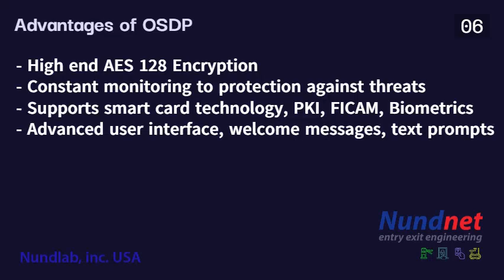OSDP Protocols Nundnet Access Controls & Turnstiles: 60seconds explanation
OSDP an acronym for Open Supervised Device Protocol is the recent trend of communication protocol in access control systems. The protocol is developed by SIA (Security Industry Association) of United States of America to improve the security and interoperability in widely used security products, this way eliminating the bugs and drawbacks of Wiegand protocol that is part of industry since decades.

Simply it is very secure protocol. OSDP, approved by International Electro technical Commission approved as an international standard and was published as IEC 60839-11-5 in July 2020. Being secure, it is widely recommended for high secure application as per industry standards. In terms of security and functionality, the advantages of Open Supervised Device Protocol are listed as below:

- High end AES 128 encryption
- Constant monitoring to protect against threats
-Supports smart card technology, PKI, FICAM, Biometrics
- Advanced user interface, welcome messages, text prompts
- 2 Wire communication
- Interoperability, communications among manufacturers, solutions & devices

There are two levels of Open Supervised Device Protocol viz.a.viz. OSDP V1 & OSDP V2. OSDP V2 is superset of OSDP V1 and has secure channel encryption, smart card communication with biometric reader support, timeout near 200ms, and busy port reply. Secure channel is an encryption technique used by OSDP V2 compliant devices to protect the communication between controllers and readers.

The recommended wire specifications for Open Supervised Device Protocol must be compliant with TIA 485/ EIA-RS485. In general Open Supervised Device Protocol supports bi-directional communication between controller & reader, beep & LED control, with maximum data size unto 1024 bytes, communication encryption and daisy chain cabling.

60seconds explanation
Nundlab, Inc., USA